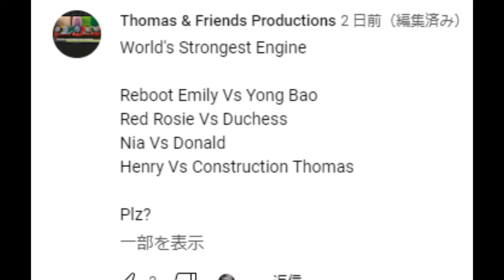World's Strongest Engine 1060 Requested By Thomas & Friends Productions